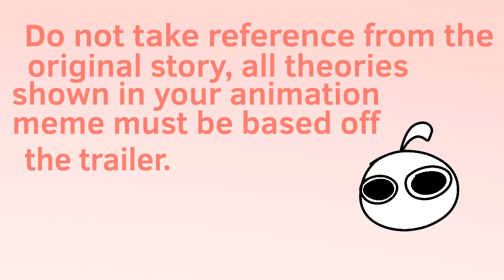KITTY animation meme contest!! [+Read desc for extra info] READ PINNED COMMENT!!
Rules:

-Only use characters in KITTY
-Only appropriate things
-Deadline is May 25
-Only reference the new trailer, not the old story
-Any meme is allowed
-Use the tag
-Have fun!!

Prizes:
3rd: Shoutout in next video
2nd: Unshaded drawing
1st: Short animated gif of ur oc (simple shading)